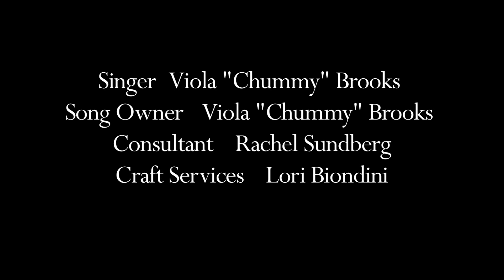Kateri Masten- Native Womens Collective Artist Video.mov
The Native Women's Collective with support from a grant from the Seventh Generation Fund for Indian Development presents the "Native Arts, Voices and Perspectives" project. The project features Northern California Native American artists.  Videos feature Native Women's Collective members: Marlette Grant-Jackson, SuWorhrom David Baldy, and Kateri Masten. You can find out more about the artists and the collective